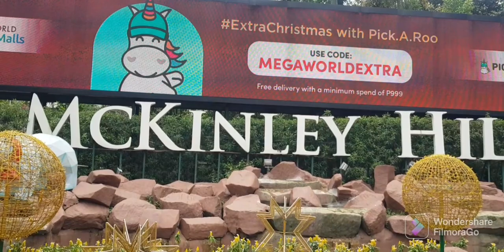Venice Grand Canal | Taguig City |CASA BLANCA.Vlogs